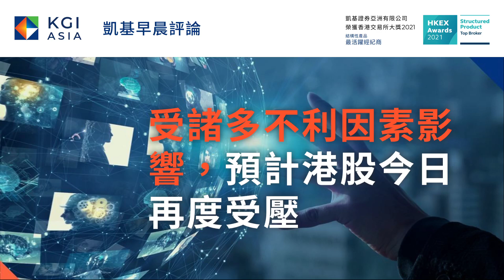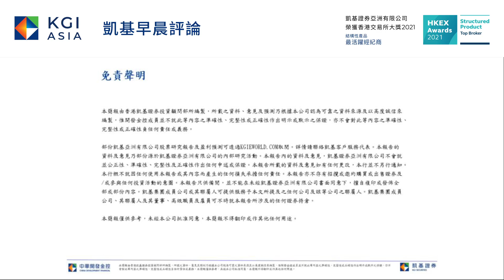預計港股今日再度受壓｜凱基早晨評論－2022.04.27｜港股走勢｜股票推介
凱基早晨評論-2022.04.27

是日重點包括：
0:00  受諸多不利因素影響，預計港股今日再度受壓
0:46  雖然匯控整體季度業績符合預期，但其CET1比率未來或低於目標水平。
1:27 中電信(728):預期市盈率 8 倍，股息收益率 8%，中電信目前估值具有吸引力。建議買入。目標價3.50元，止蝕價2.50元。